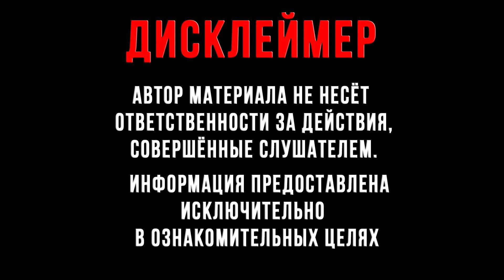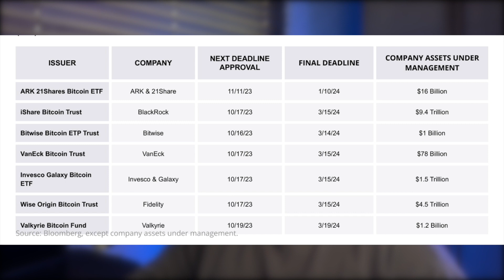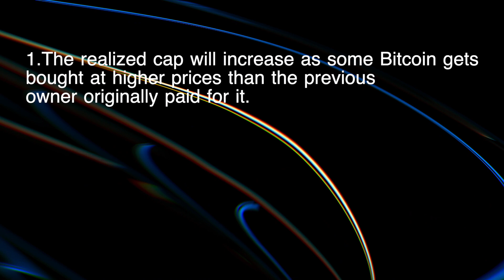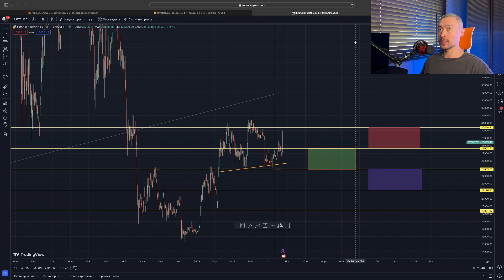БИТКОИН после одобрения ETF‼️